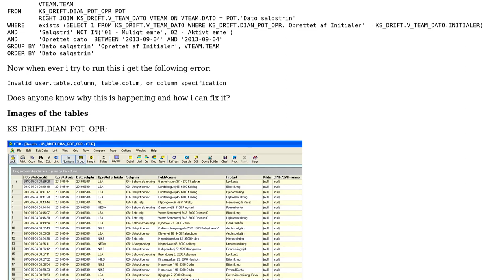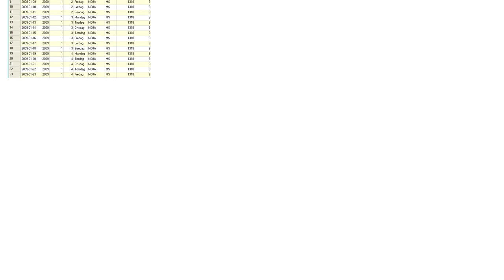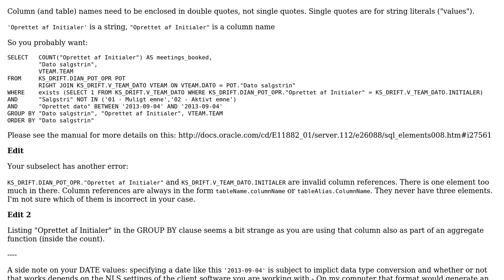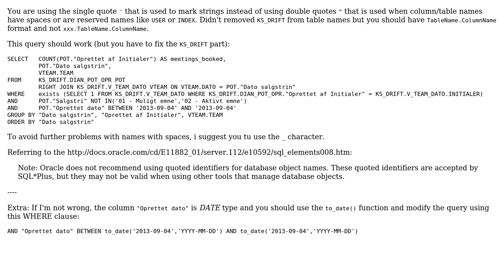SQL - Invalid user.table.column (2 Solutions!!)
SQL - Invalid user.table.column

With thanks & praise to God, and with thanks to the many people who have made this project possible! | Content (except music & images) licensed under CC BY-SA | Music | Images & others | With thanks to user Marc Rasmussen user araknoid user a_horse_with_no_name and the Stack Exchange Network Trademarks are property of their respective owners. You are responsible for your own actions.